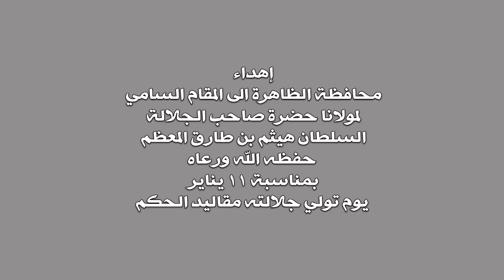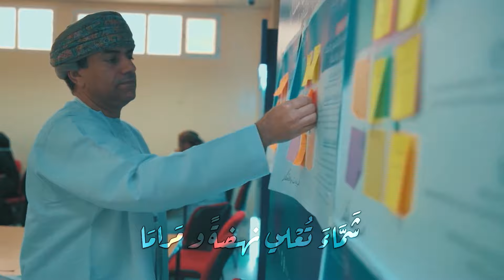تهديك ظاهرة الفخار سلاما / اهداء من محافظة الظاهرة للمقام السامي لمولانا حضرة صاحب الجلالة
تحية الجلال
انتاج
محافظة الظاهرة

كلمات
فهد بن سيف بن علي المنذري

الحان وتوزيع
ادريس الرحبي

ميكس وماستر
احسان احمد

عزف
فرقة ماضون للفنون الموسيقية الغنائية

تم تسجيلات في استديوهات
آيدي ساوند

فريق العمل
شهاب الشندودي

اخراج عام
ابراهيم بن علي قمبر

انتاج
محافظة الظاهرة